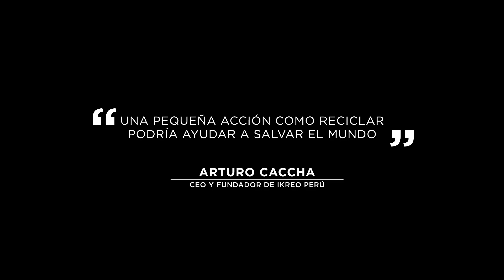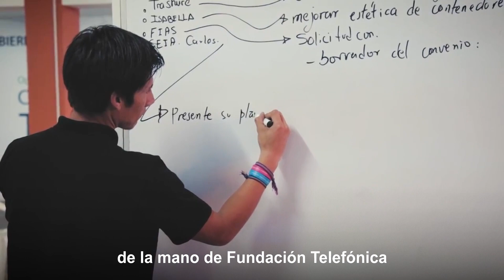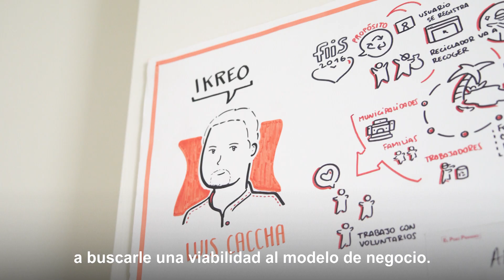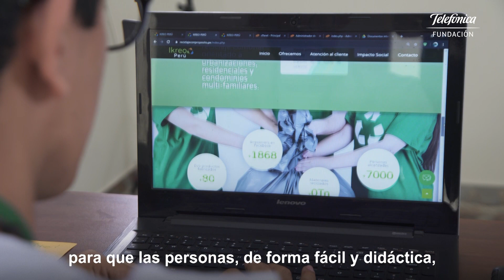Comprometidos con la Educación - ARTURO CACCHA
Arturo Caccha, gerente de Ikreo Perú, logró convertir los desechos reciclables en productos de moda sostenible. Gracias al programa de Starts Up de Fundación Telefónica, logró hacer crecer su emprendimiento y mejorar sus resultados.